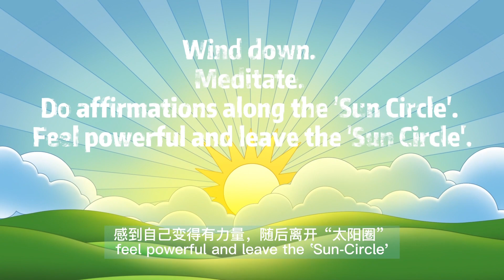How Wellington's Sunshine Method shines at Prep School